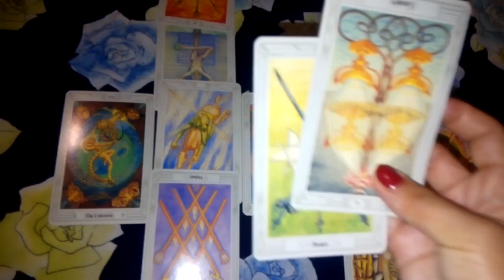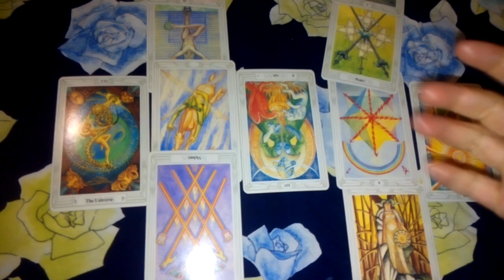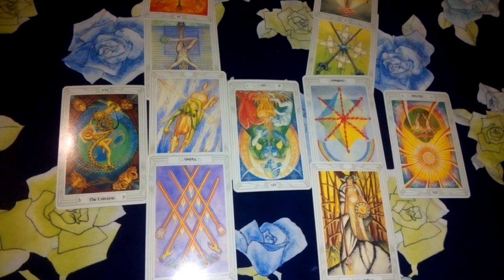GÉMINIS ❤ CUAL DE L@S DOS❤ JUNIO 2018